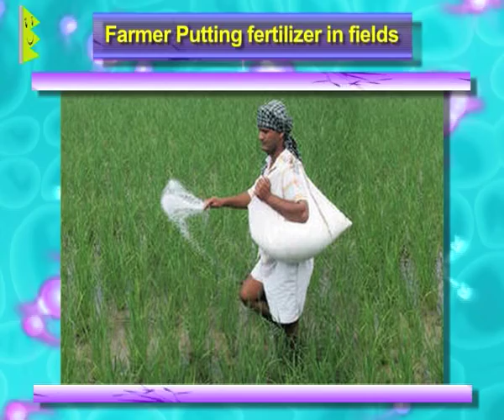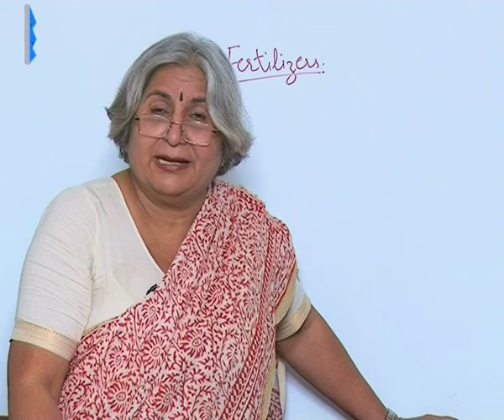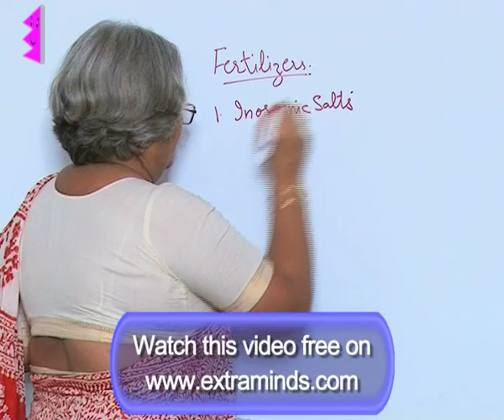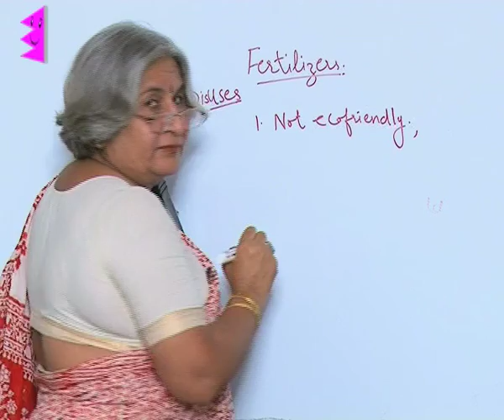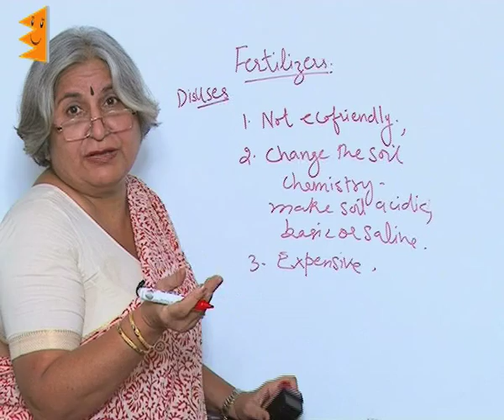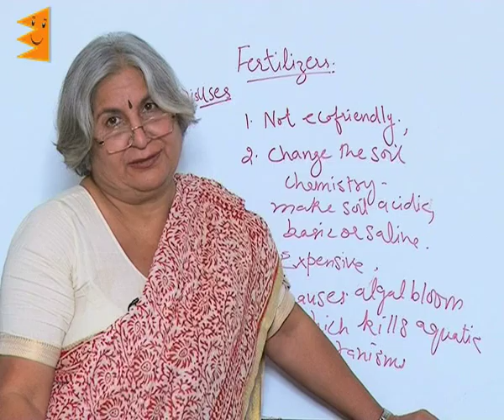CBSE Class 8 Science Crop Production & Management Fertilizers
Chapter: Crop Production & Management
Topic: Fertilizers